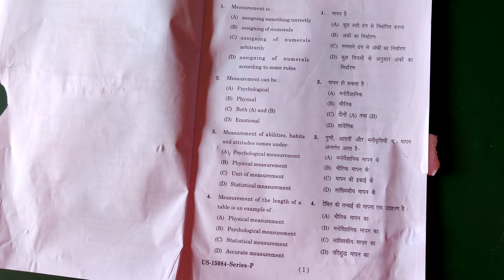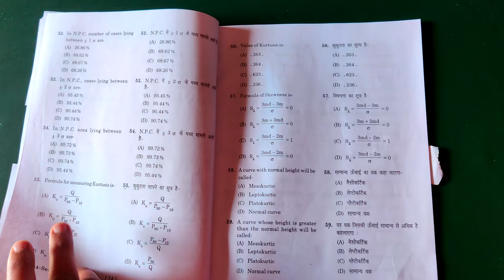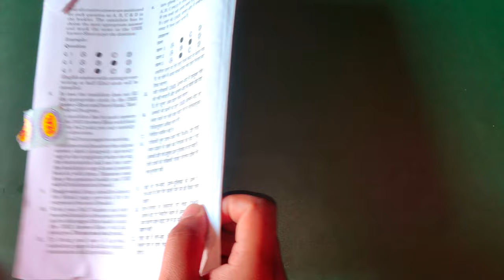CCSU B.A 3year Psychology Questions paper paper code A-439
last year question paper
psychology question paper
ccsu previous year question paper
#2023 question paper
ccsu date sheet
ccsu 2023 exam
b.a 3rd year previous year question paper
b.a previous year question paper
b.a third year psychology question paper